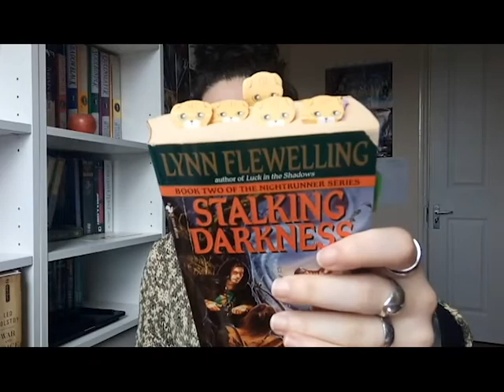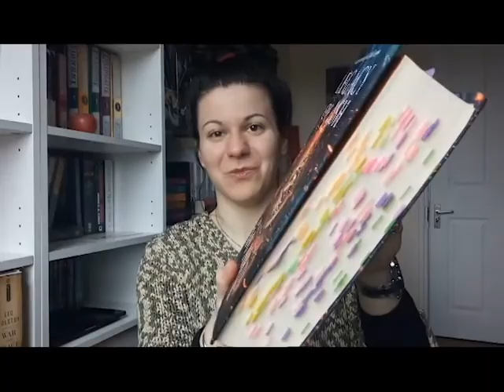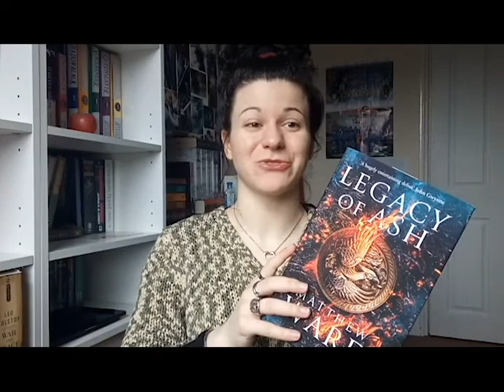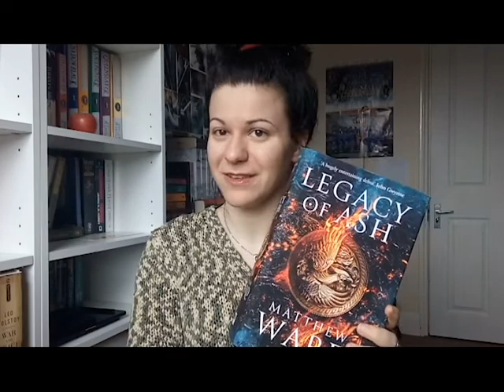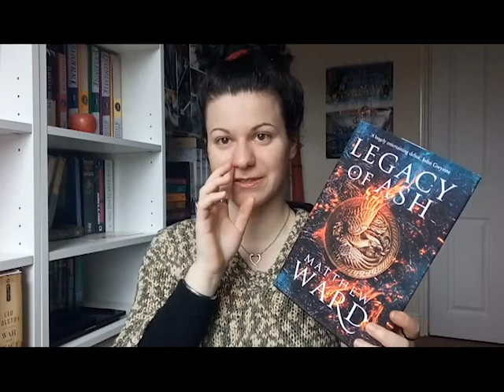Fantasy books I recently read and loved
In this video, I talk about a few fantasy books that I recently finished and loved.